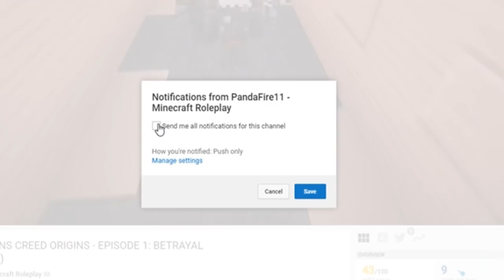Thanks for all the love, we movin on!